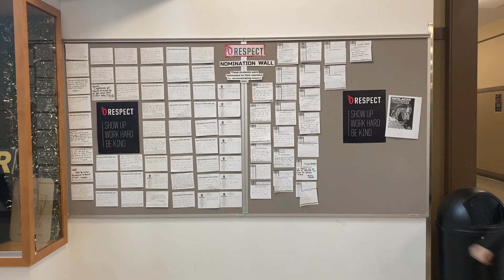12/16/19 Morning Announcements